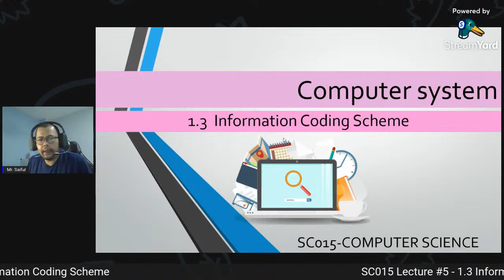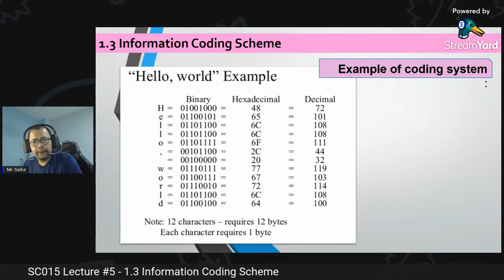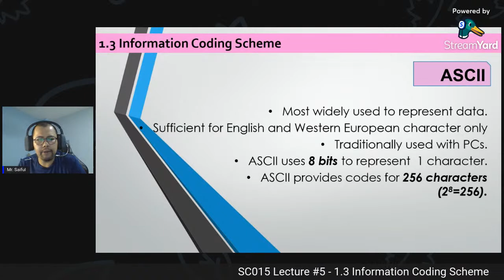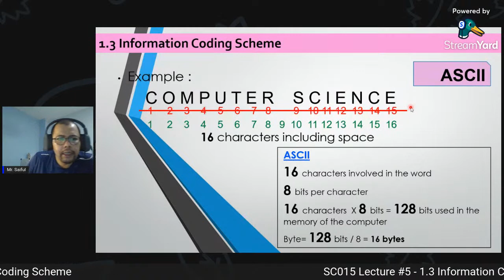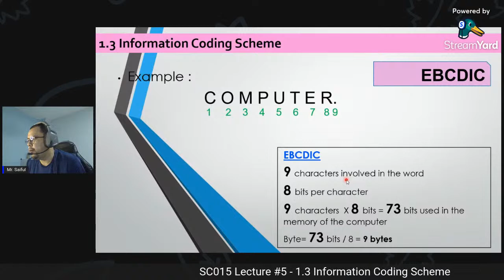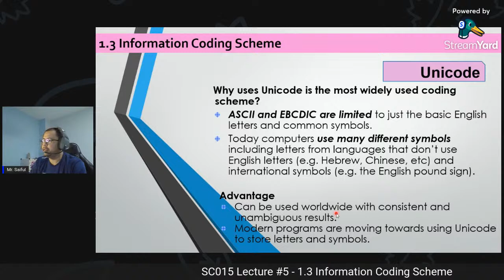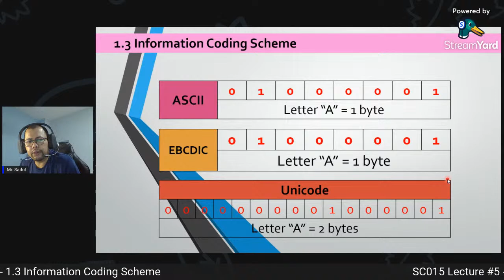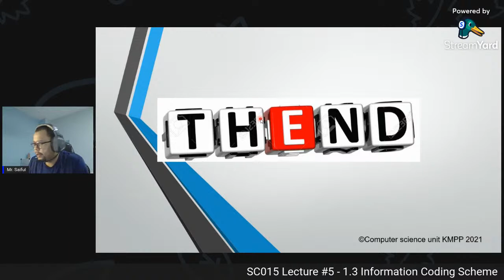SC015 Lecture #5 - 1.3 Information Coding Scheme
Recorded Online Lecture
Computer Science SC015
F6 Semester 1 Session 2021/2022
18 August 2021